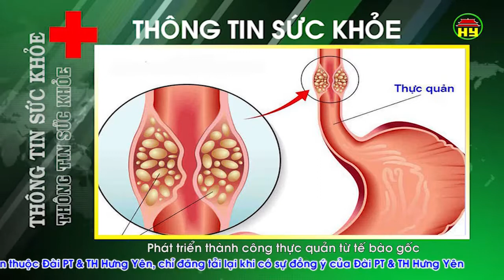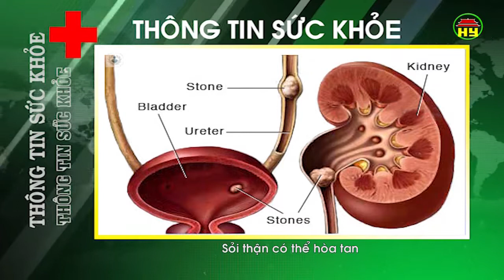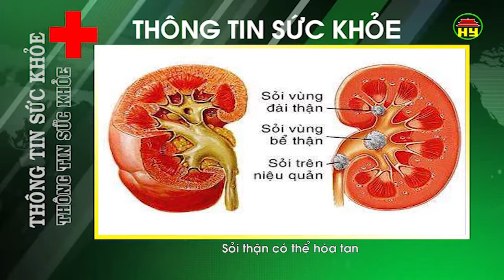Thông tin sức khỏe ngày 11/11/2018.